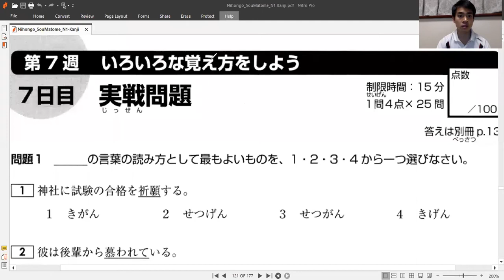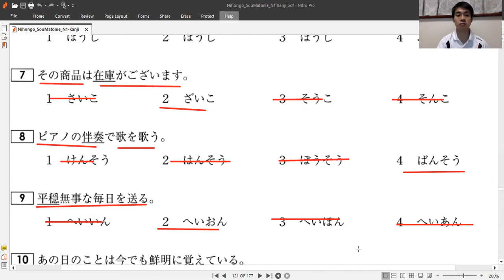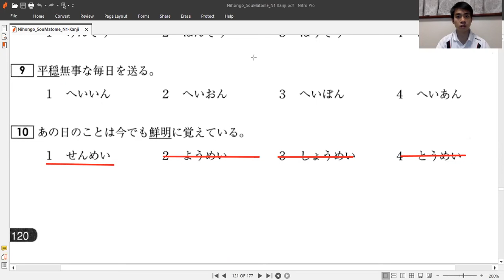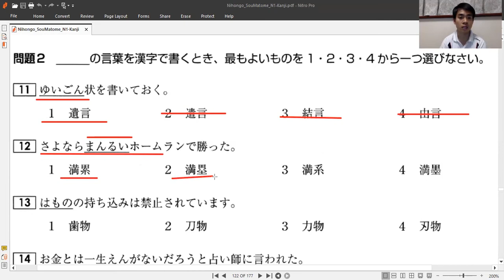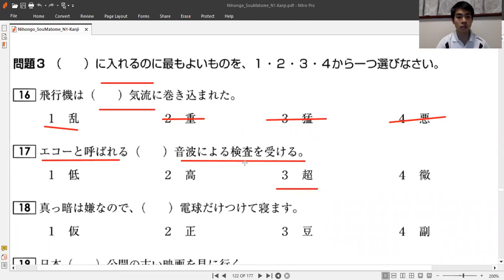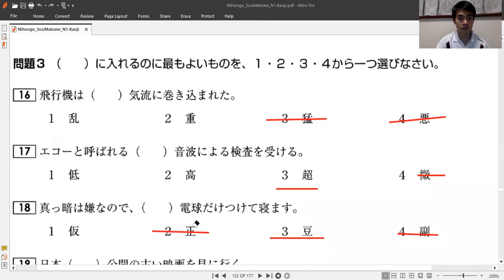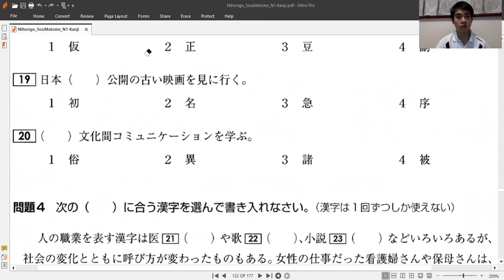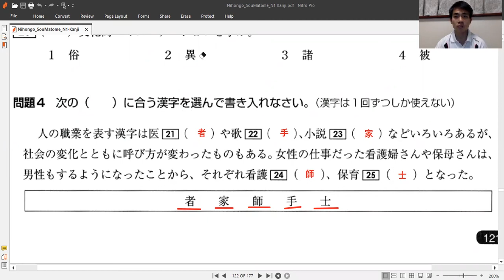HỌC TIẾNG NHẬT JLPT N1 KANJI SOMATOME ÔN TẬP TUẦN 7